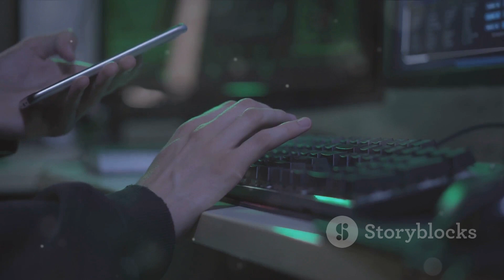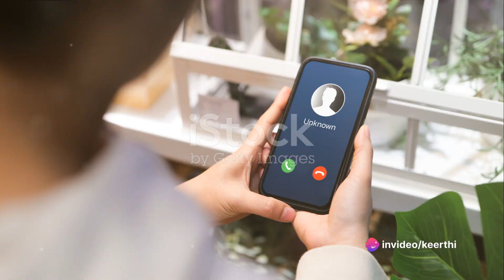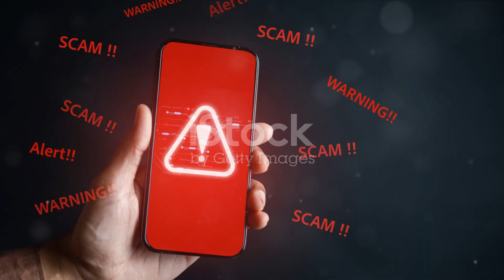tech scam that you need to be aware of